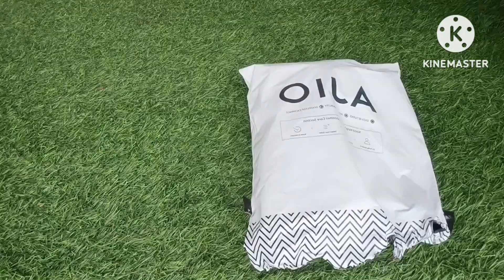Ajio tops/tshirts/dresses/tunics haul/👌quality/must have/budget tops/100% Recommended